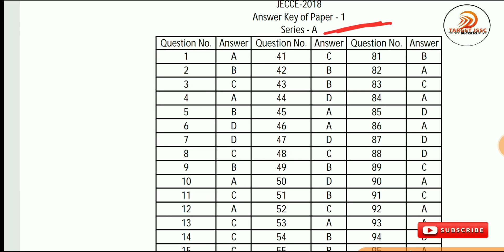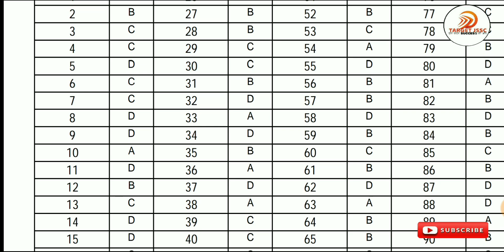Jharkhand excise constable ' ANSWER KEY ' ANNOUNCE download here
दोस्तों 4 अगस्त को कि आपका उत्पाद सिपाही का एग्जाम हुआ था उसी का आंसर की आज वेबसाइट पर डाल दिया गया है तो अगर आप नहीं देखे हैं तो वीडियो के डिस्क्रिप्शन से नीचे में इसका लिंक दे दिया गया जहां से आप डाउनलोड कर सकते हैं तो आप निश्चित ही डाउनलोड कर ले
 वीडियो देखने के बाद वीडियो को शेयर करना और लाइक करना बिल्कुल ना भूलें